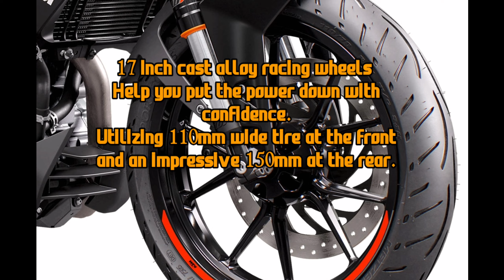KTM Duke 200 2021 AKAN HADIR DI INDONESIA !!!!!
MOTOR KTM 200 DUKE 2021

KTM Duke 200 di Indonesia juga bakal menyusul. Ya, Duke 200 juga akan memiliki tampang yang sama seperti Duke 250.